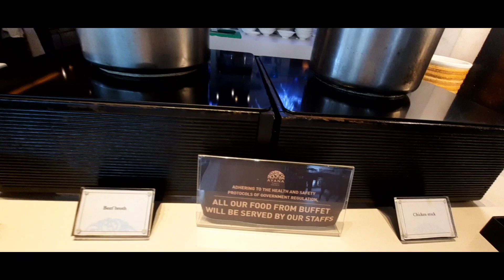DAY 2 - BREAKFAST DI HOTEL AYANA MIDPLAZA JAKARTA - BEGINI SITUASINYA DI SAAT PANDEMI